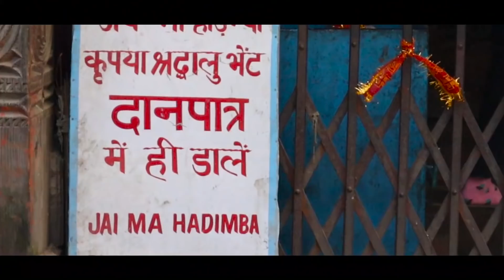Day One In Manali || Manali Lifestyle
I Love You So Much All 😍🥰❣️